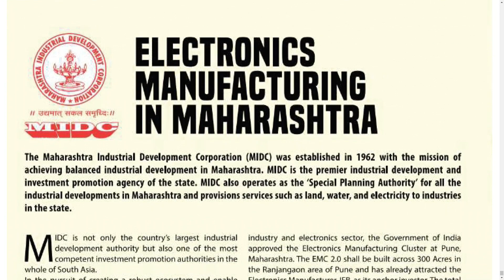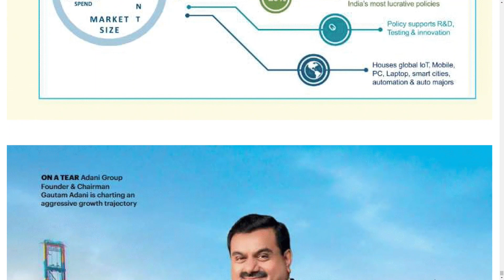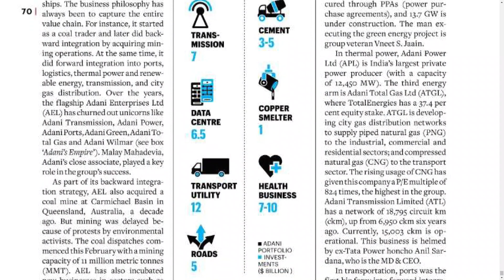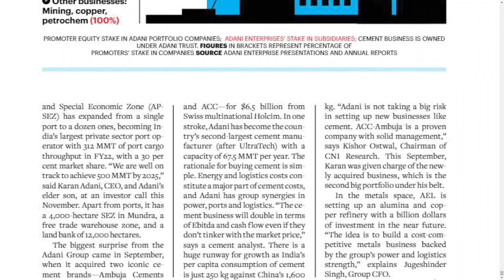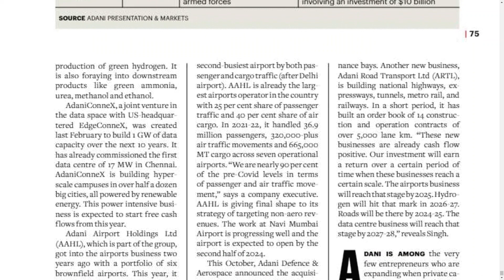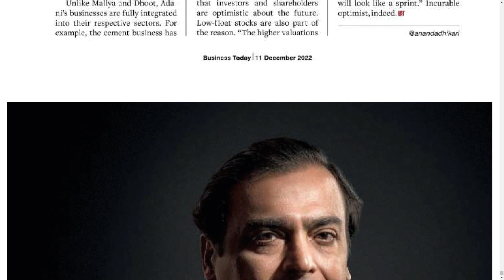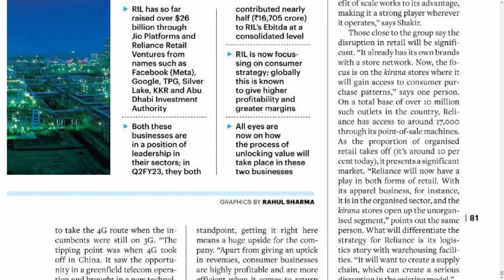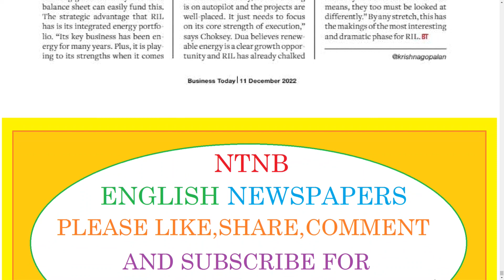BUSINESS TODAY MAGAZINE 11 DECEMBER 2022 SUNDAY PART 5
Telangana news
Ap news
Cricket news
Sports news
Cinema news
Bussines newspaper
Crime news
Chaduvu paper
Education newspaper
Eenadu antharyaami
Antharyami eenadu
Telugu antharyaami
Apprentice jobs
Vasundara paper
Eenadu vasundara
Eenadu karimnagar
Haaybujji paper
Prathiba
Eenadu pratibha newspaper
Prathiba paper
New intiatives by politicians
Telugu news
Gk questions